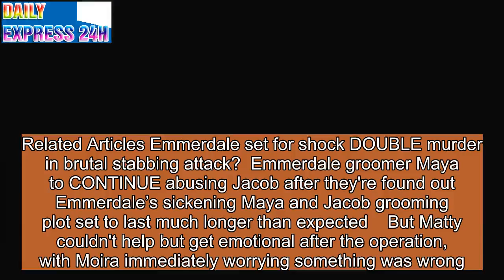Emmerdale favourite DIES as operation takes a turn for the worse?